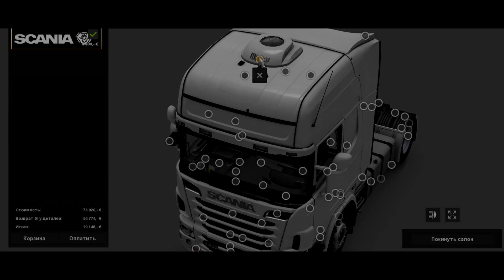SCANIA MEGAMOD от Богдана Касалапа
Кто хочет такое же видео, то стучите мне в личку, там мы всё обсудим.

Цена мода составляет 700 рублей.